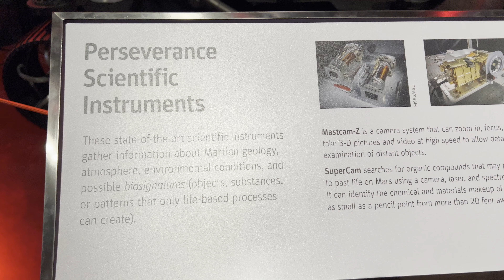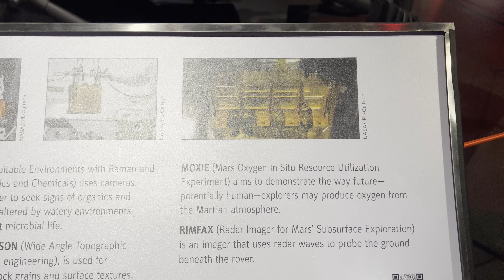Perseverance Mars Rover at the Exploratorium in San Francisco (4K)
A full size replica of the Mars Rover is currently (February 17, 2022–Sunday, May 1, 2022) on display at the Exploratorium in San Francisco.

The actual Perseverance rover and Ingenuity the Mars helicopter are both on Mars right now exploring Jezero Crater:

I have three items on my Etsy store related to this mission:

Ingenuity the Mars Helicopter Scale Model:

Jezero Crater Mars 3D Terrain Model:

Mars Rover Perseverance Core Sample Tube #266 Replica:

Link to my Etsy Store:

End Screen Video Acknowledgement: Cosmic Reef Video produced by NASA and the Space Telescope Science Institute (STScI).